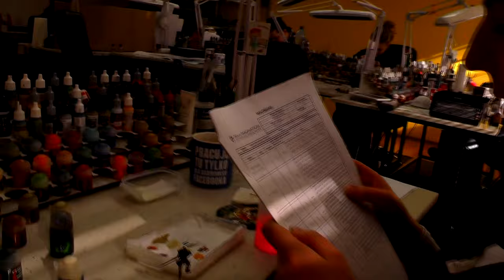KILL TEAM: MECHANICUS vs GENOCULT - LVL 5 MINIATURE SHOWCASE 4K